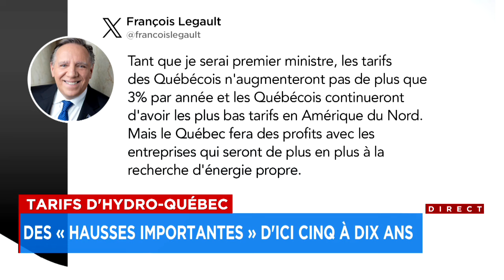Tarifs d'Hydro-Québec: des «hausses importantes» d'ici cinq à dix ans - Explications, 17h